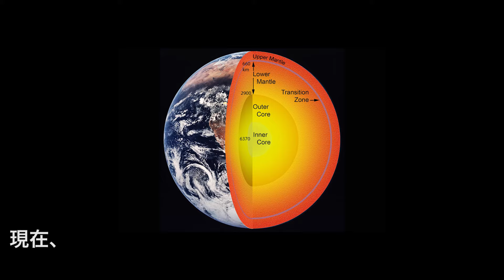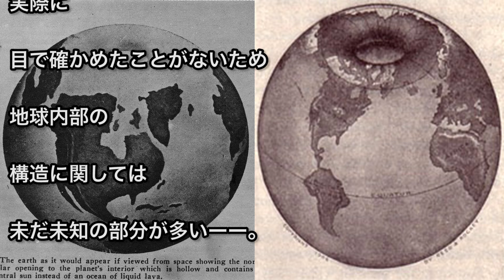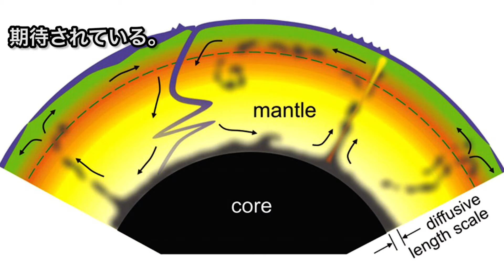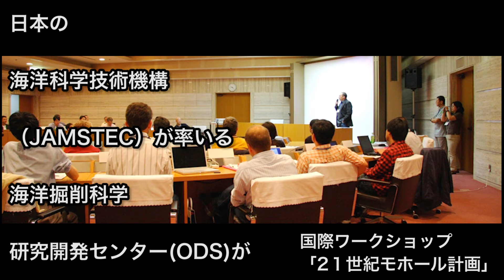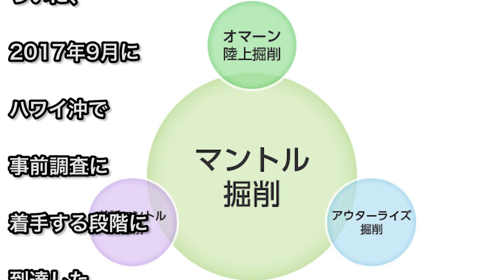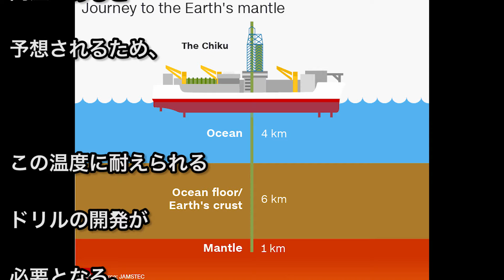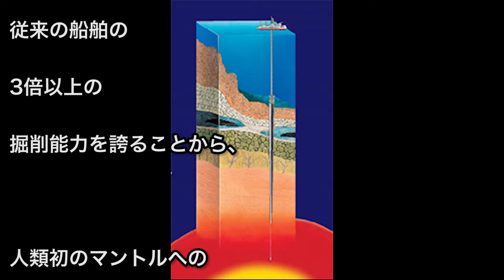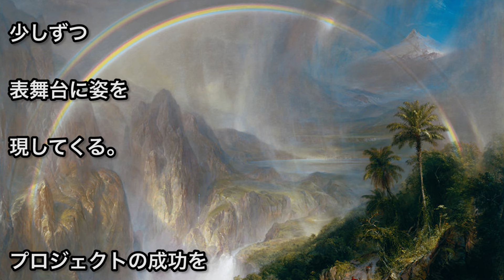【未知なる世界】ついに！地球内部のマントルまで掘り進めるプロジェクトが始動！2017年9月 事前調査 開始！新たなる発見になるか？摩訶ちゃんねる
地球内部のマントルまで掘り進めるプロジェクトが2017年9月から始まることになりました。今まで未知の世界だった、地球内部の世界が陽の目を見ることになりそうです。

はたして、我々が発見するものとは!?

いつも摩訶ちゃんねるをご覧いただき、
不思議大好きSpace Cat「ミー助」がおくる不思議専門チャンネル

随時、TVでは放送しない内容の動画を更新していきます(^-^)

【↓関連の動画をもっと見たい方はこちらをオススメしています】

【衝撃】続々と"宇宙人の存在"が明るみに出てきた！元大統領、政府要人が語る宇宙人についての公式発言!! いよいよ宇宙時代の幕開けか？ 摩訶ちゃんねる

【衝撃】未知なる"生命体"との接触を示す有力な5つの事案 やはり彼らは地球に訪れていたのか？摩訶ちゃんねる

【衝撃】「20年後 スペースコロニーで数千万人の人類が暮らし始める」人類の容姿も変化 摩訶ちゃんねる

次回もあなたを知的好奇心の旅へ誘います。
お楽しみに...♪